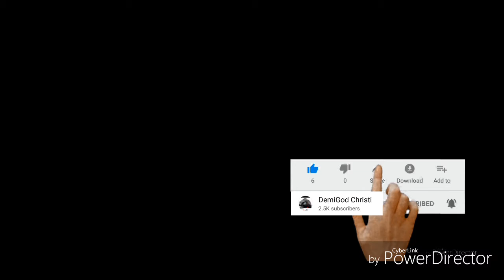Days Gome Gameplay / Deerborn Ambush Camp